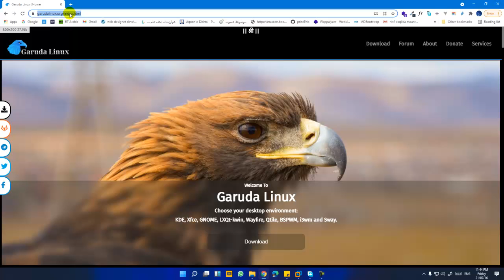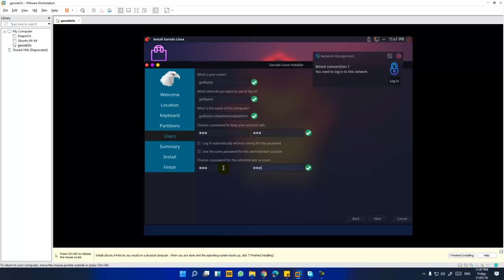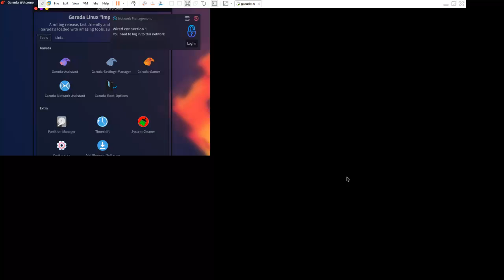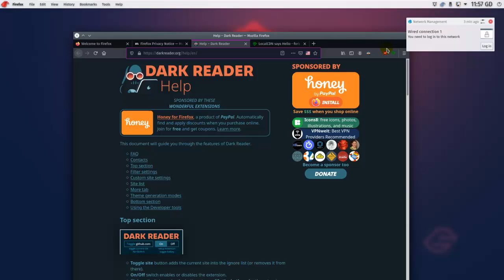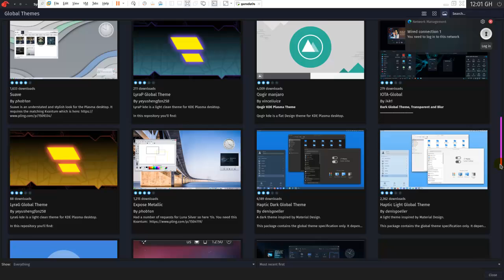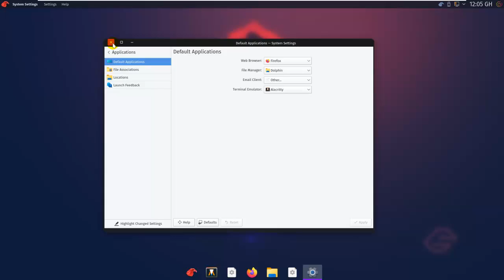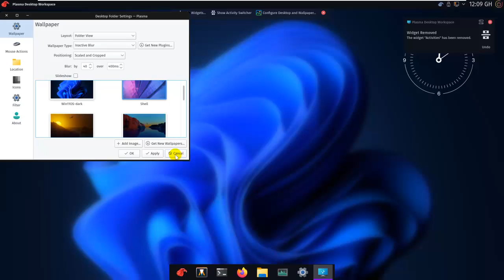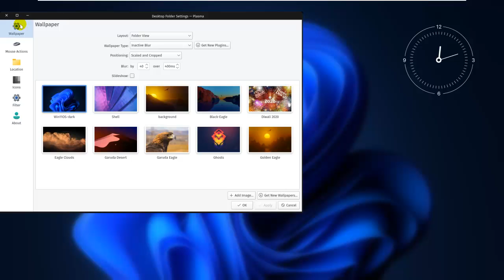garuda os linux in vmwaer somali